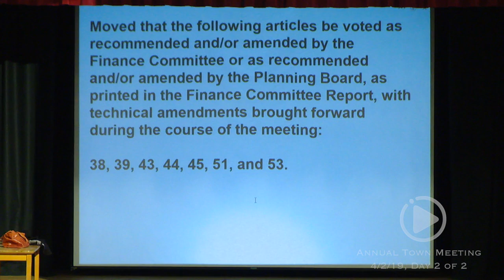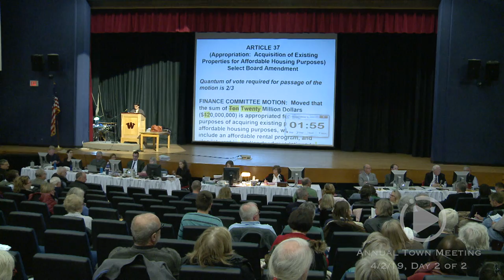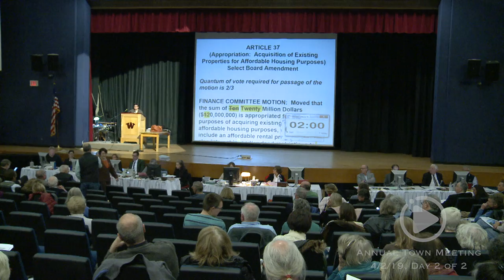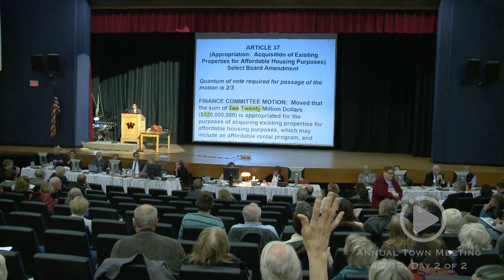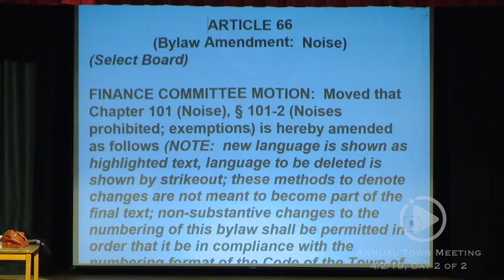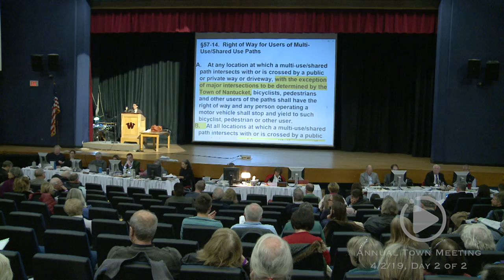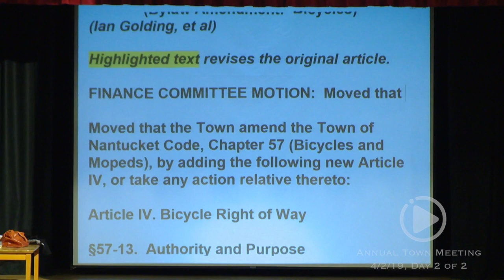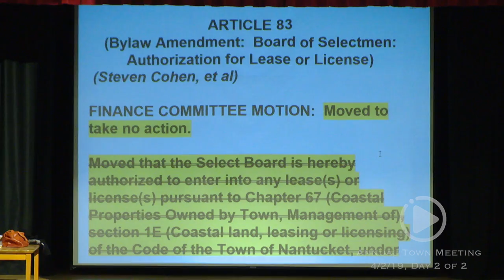Nantucket Annual Town Meeting Day 2 of 2 - 4/2/19